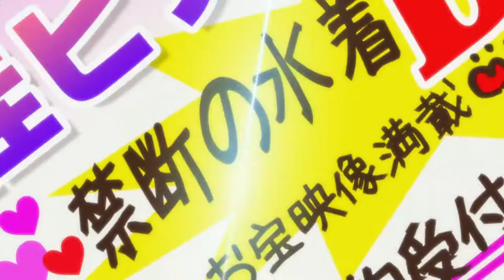Anime Review: Hayate the Combat Butler - Cuties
This week I'm covering the last Hayate series to date, with Hayate the Combat Butler: Cuties.

Blu-Ray: Amazon RightStuf
DVD: Amazon RightStuf